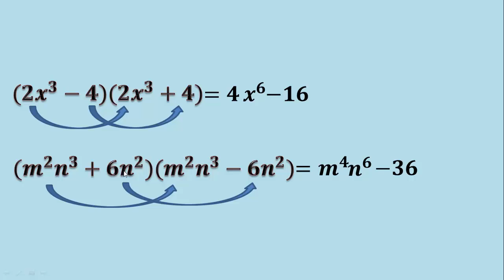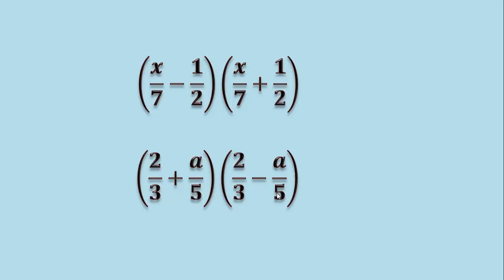Binomios conjugados, con exponentes (Productos notables) (Ejemplo 4)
En este video veremos cómo multiplicar dos binomios conjugados (productos notables) que tienen exponentes en las variables, de una forma muy fácil.